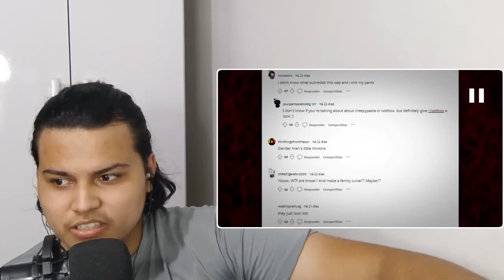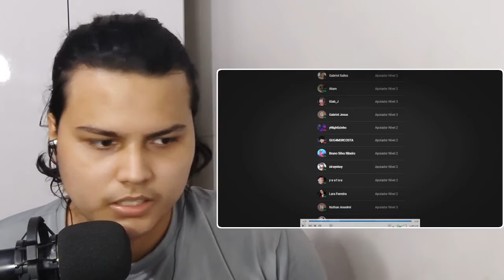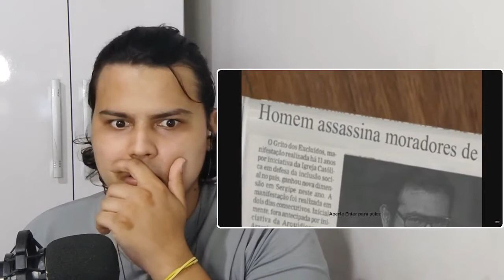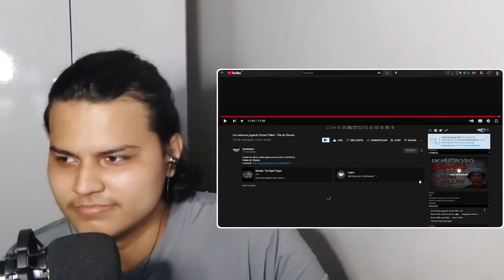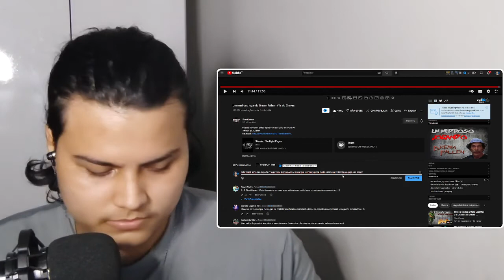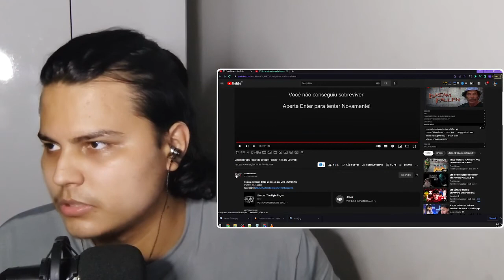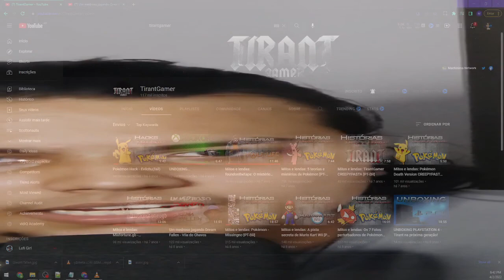tomei um sustão | Creepypasta e Dream Fallen - Vila do Chaves ● React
🎬 Video Reagido ➔ "UM GÊNERO MORTO CHAMADO CREEPYPASTA" - RyanRed
"Um medroso jogando Dream Fallen - Vila do Chaves" - TirantGamer